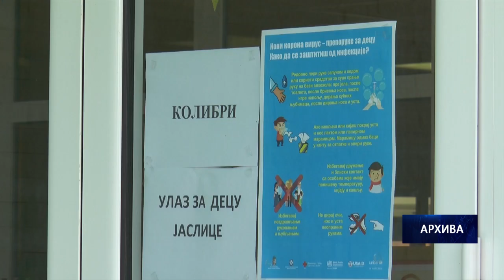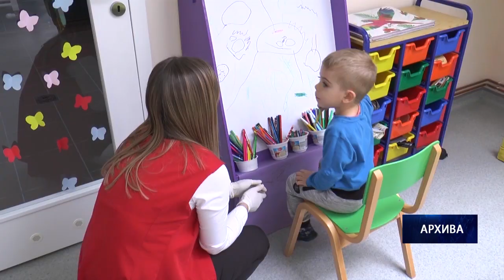31.03.2021. KZN vrtići